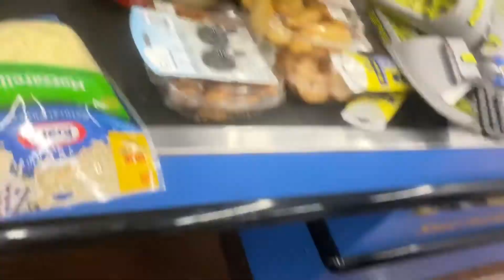Hair tips and shopping Walmart And Pizza|vlog